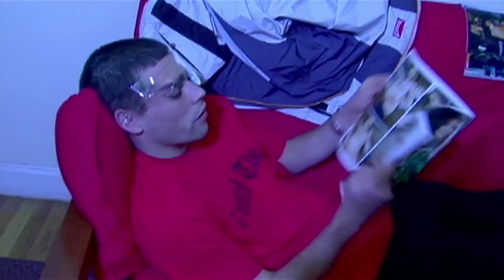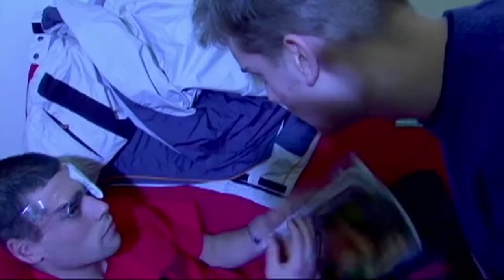NYFA Being John Malkovich